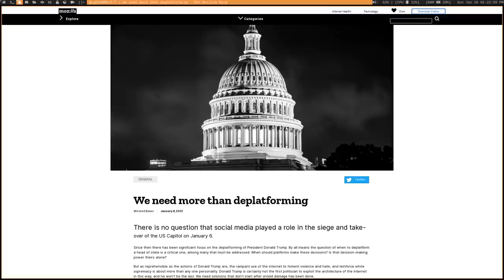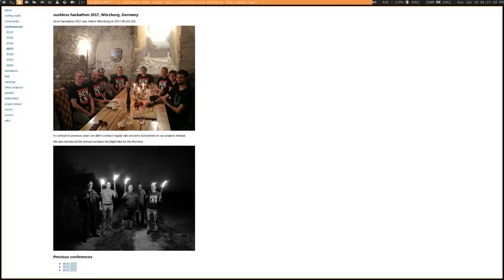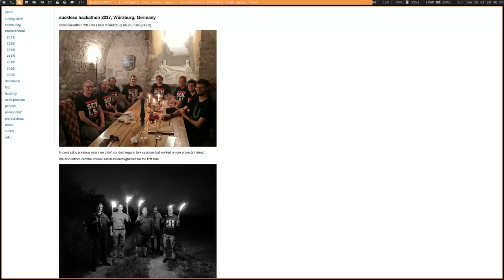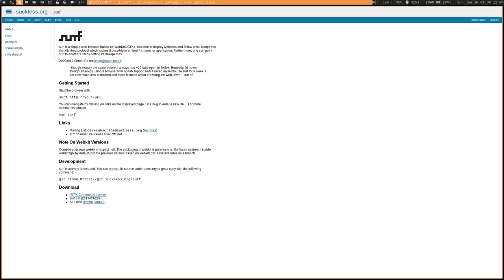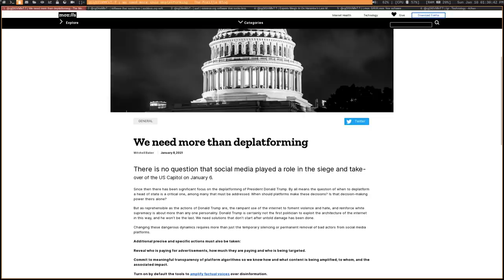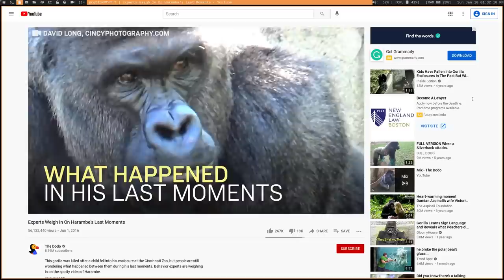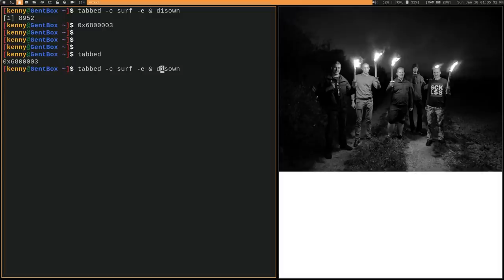The Final Solution for Browsing the Web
Monero
45F2bNHVcRzXVBsvZ5giyvKGAgm6LFhMsjUUVPTEtdgJJ5SNyxzSNUmFSBR5qCCWLpjiUjYMkmZoX9b3cChNjvxR7kvh436

Bitcoin
3MMKHXPQrGHEsmdHaAGD59FWhKFGeUsAxV

Ethereum
0xeA4DA3F9BAb091Eb86921CA6E41712438f4E5079

Litecoin
MBfrxLJMuw26hbVi2MjCVDFkkExz8rYvUF

Dash
Xh9PXPEy5RoLJgFDGYCDjrbXdjshMaYerz

Zcash
t1aWtU5SBpxuUWBSwDKy4gTkT2T1ZwtFvrr

Chainlink
0x0f7f21D267d2C9dbae17fd8c20012eFEA3678F14

Bitcoin Cash
qz2st00dtu9e79zrq5wshsgaxsjw299n7c69th8ryp

Etherum Classic
0xeA641e59913960f578ad39A6B4d02051A5556BfC

USD Coin
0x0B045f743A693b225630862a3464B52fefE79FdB